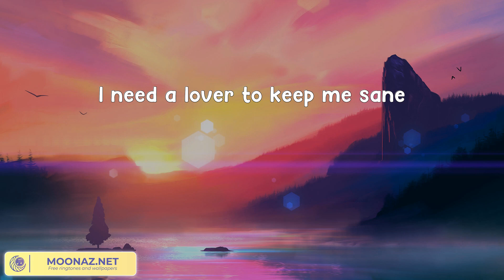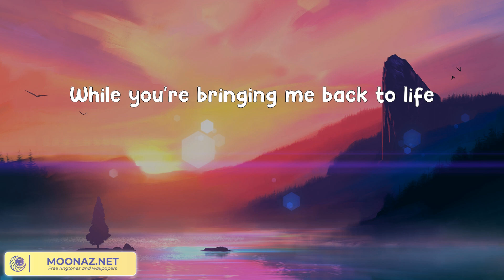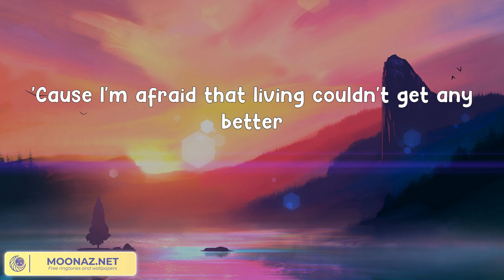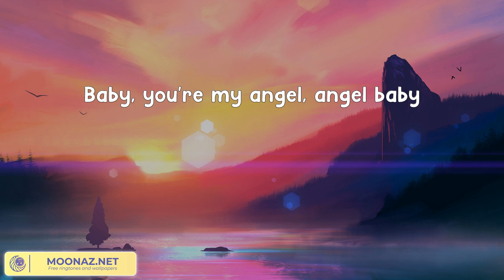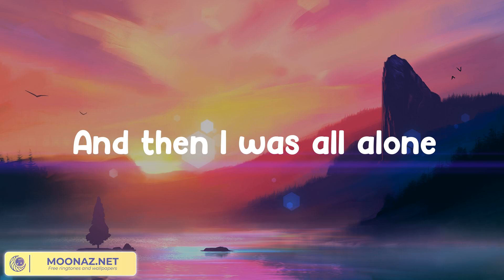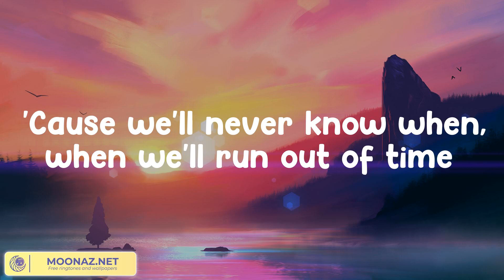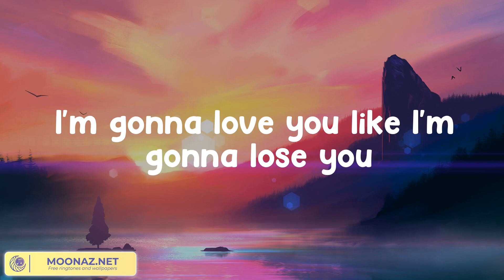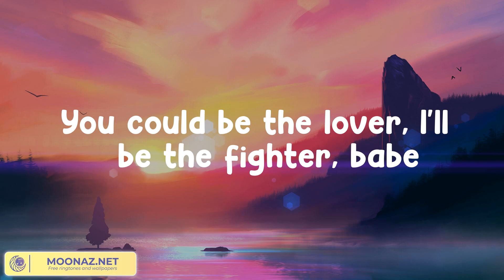Troye Sivan - Angel Baby [LYRICS] \\ Sam Smith, Meghan Trainor .... Country Paradise